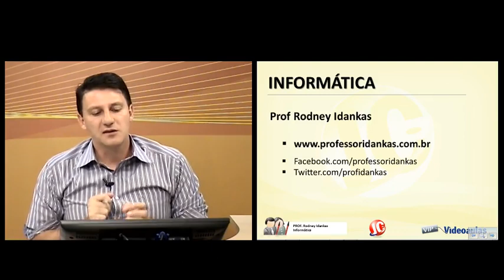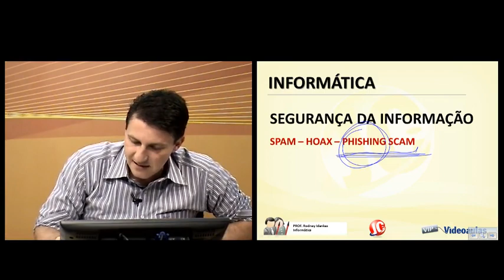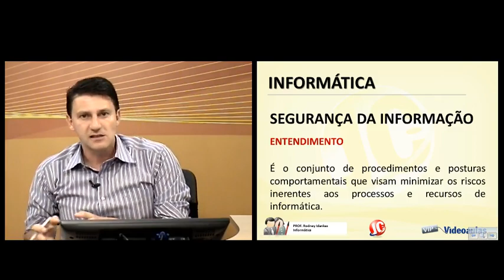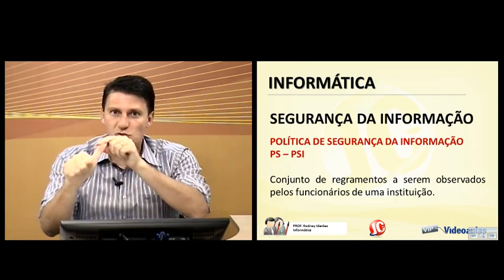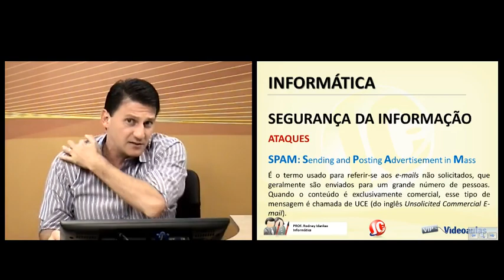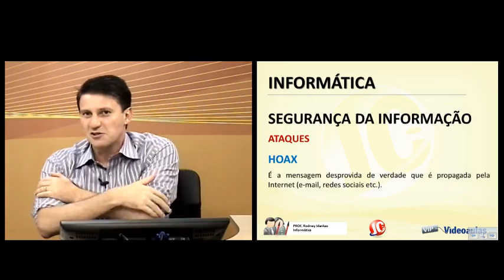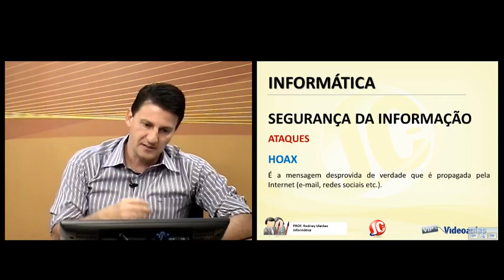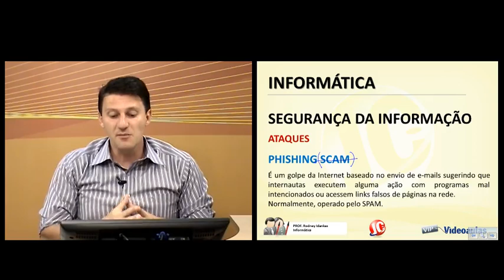Aula Grátis - Informática para Concurso Público - Segurança da Informação - (videoaula 09)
Confira a videoaula (aula) grátis de Informática para Concursos (Aula 09) para quem estuda para concursos públicos e OAB.

CURSO DE INFORMÁTICA PARA CONCURSO GRÁTIS